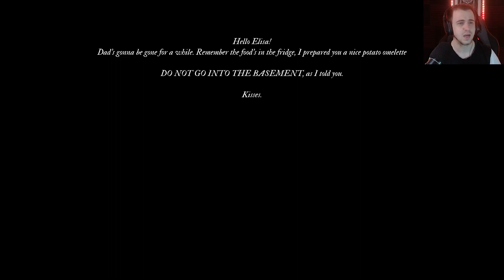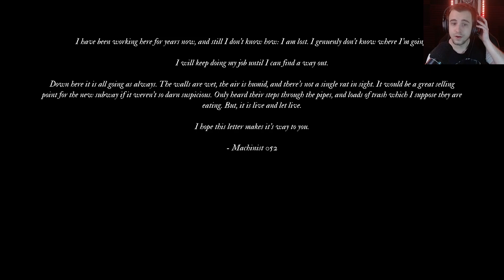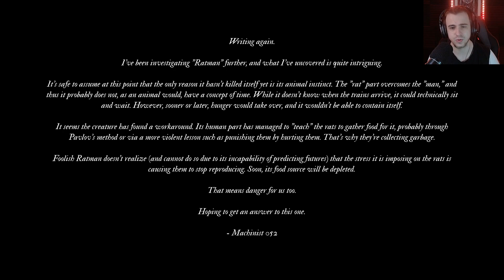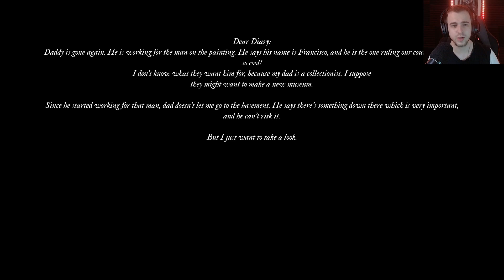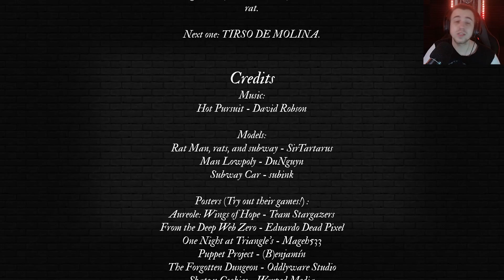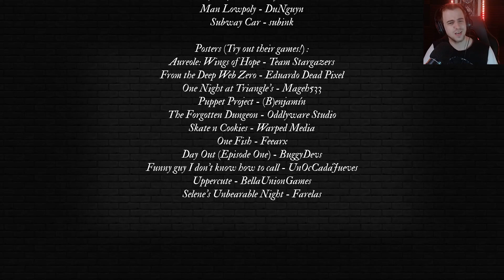BEWARE THE RATMAN - Madrid : Legends From Underground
Uncover the secret Madrid hides under it's buildings.

Under the city that we live in, hundreds, if not thousands of tunnels, including the subway, the sewers and war hiding spots; they make up the biggest maze in the world. They say it's walls change places to lock in those who dare to come.

You have entered the metro of Madrid. Are the legends true?

Explore Madrid's underground in this adventure featuring real legends from the depths of one of the grandest cities—as above, so below.